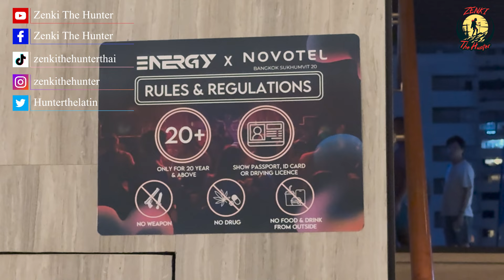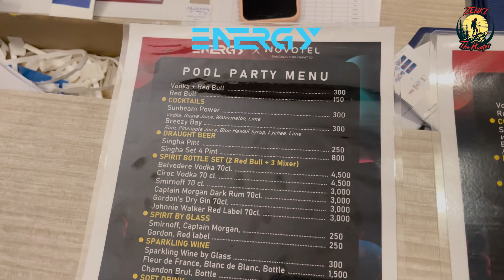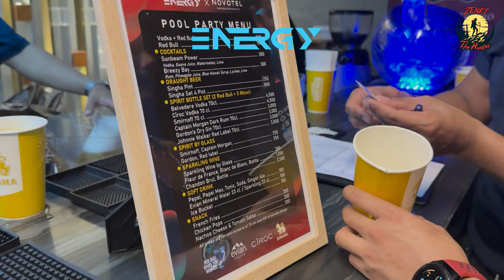🇹🇭 Pool Party on RoofTop in the middle of Bangkok | Energy Pool Party !!!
🇹🇭 Bangkok's Wildest Pool Party EVER!!!
Pool Party on RoofTop in the middle of Bangkok
🎉🎊🍷🍺💃💦 Energy Pool Party 🎉🎊🍷🍺💃💦
An extraordinary pool party experience awaits!
Immerse yourself in a vibrant symphony of lights, pulsating music, and electrifying lasers.
Unleash your inner party animal to the beats of renowned DJs spinning the hottest Tech House & Techno tracks.
Mingling with a diverse crowd of stylish and captivating individuals from around the globe.
Don't miss out on this unforgettable event! Follow ENERGY for more details.
FB 𝗘𝗡𝗘𝗥𝗚𝗬
💬 Line @energymf
🎒🚶🚉 🌍✈ 🚍Zenki The Hunter 🎒🚶🚉 🌍✈ 🚍
Vlog ท่องเที่ยวสายลุยกับเซนกิ ที่จะพาไปท่องเที่ยวสถานที่แปลกใหม่ น่าสนใจ ทั้งในประเทศไทยและต่างประเทศ *เฉพาะอเมริกาใต้ 😲
เพื่อติดตามผลงานใหม่ๆ และไม่พลาด Content สนุกๆของเซนกิกันได้เลยนะค้าบบ